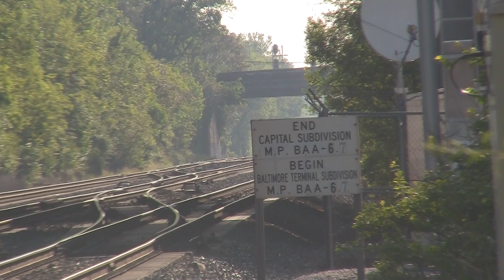Engineer Jackson on P842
MARC 18 MP36PH-3C
Cabcar 7750
3,600 hp
East 2